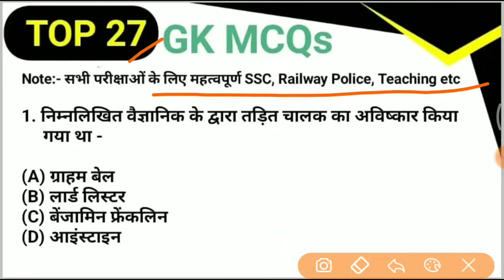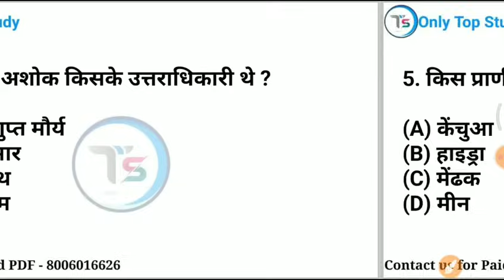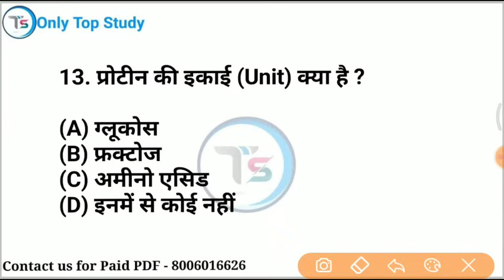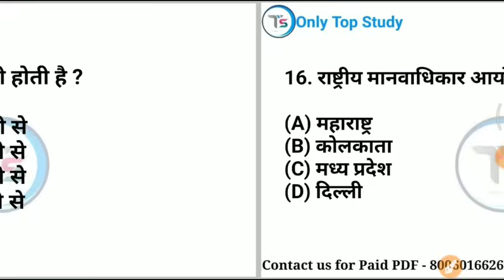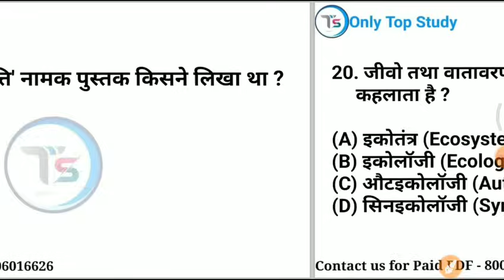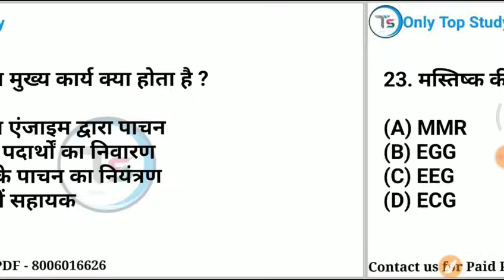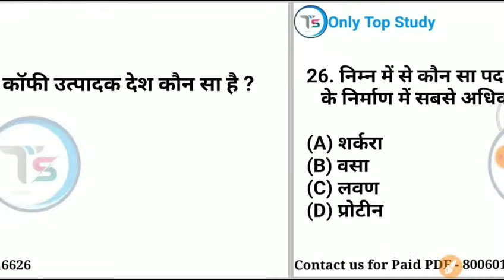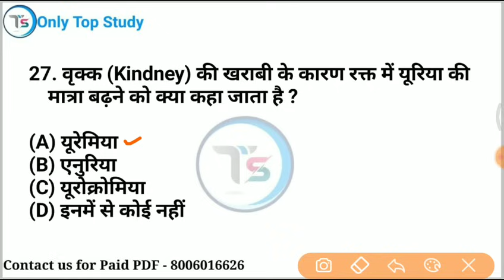Top 27 GK MCQs- 58|Daily GK Quiz in Hindi| Important GK for All Exams SSC, Railway, Police, Teaching